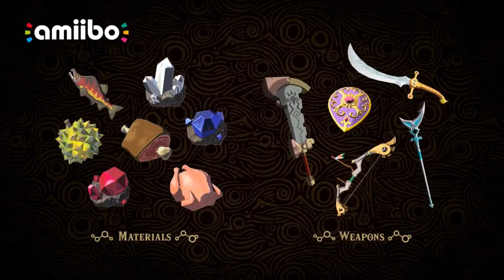Zelda Breath of the Wild Champions Amiibo Trailer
What every new champion amiibo does.

Thank you to CSGuitar89 for allowing me to use his video game & Zelda cover songs in my videos.